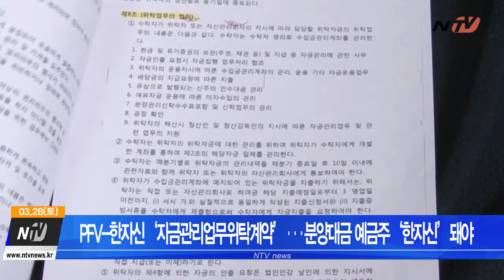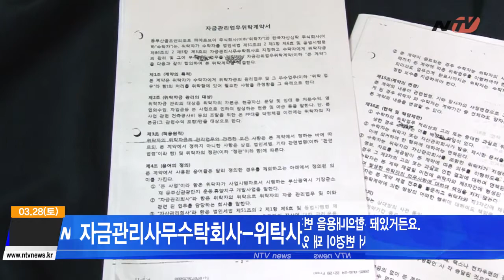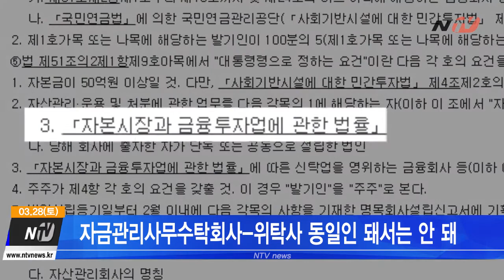20150328 동부산remake